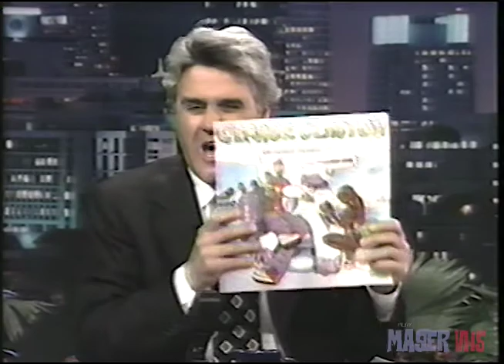George Clinton Funkadelic USA Late Night TV 90'S VHS Master Leno